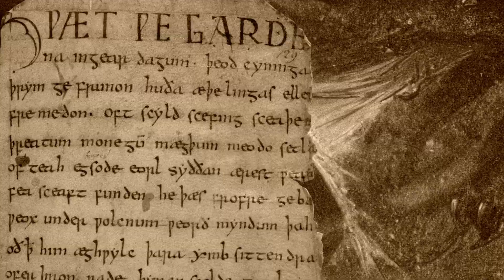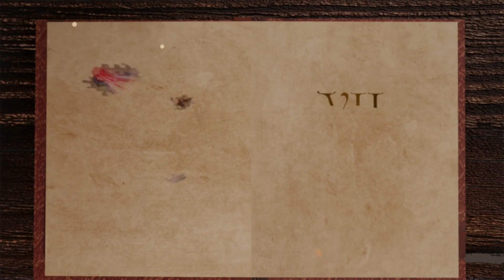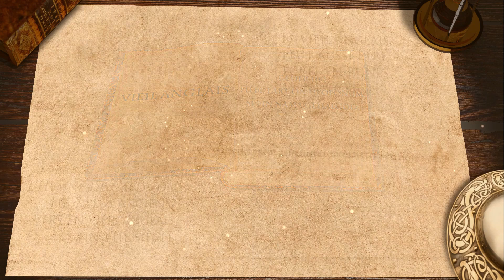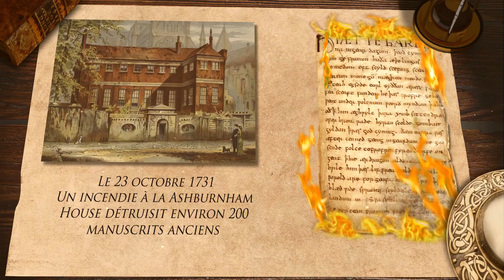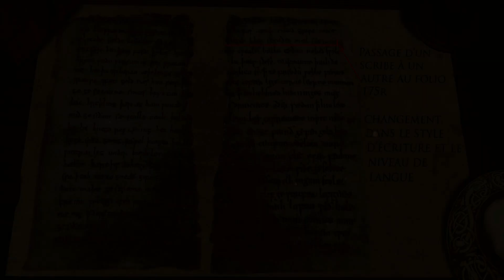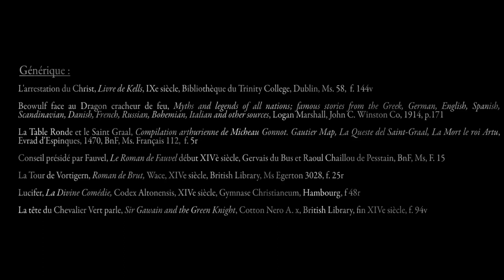Beowulf : Le Premier Héros Anglais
Oyez, oyez !

Aujourd'hui retour aux sources de l'Angleterre pour le plus ancien héros de son histoire, Beowulf !

Bibliographie :
Beowulf - Le classique des légendes nordiques, Stephen Mitchell (trad), Synchronique, 2021
Philippe Chassaigne, Histoire de l’Angleterre, Aubier, 1996
André Crépin, Hélène Taurinya Dauby, Histoire de la Littérature Anglaise du Moyen-Âge, Nathan, 1993
Roland Marx, Histoire de l’Angleterre, Fayard, 1993